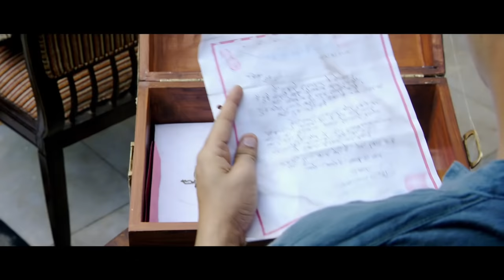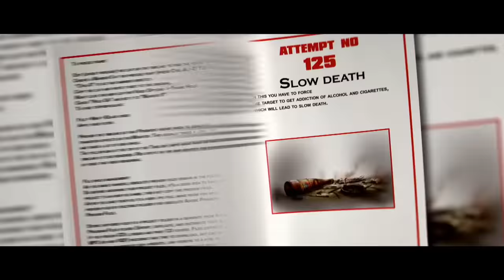Entertainment - Full Hindi Movie In 20 Mins | Akshay Kumar, Tamannaah, Johnny Lever, Sonu Sood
Akhil, an underdog and a failure, comes to know that his real father is a rich diamond merchant who has just passed away. When he goes to retrieve his wealth, he learns that a dog has inherited it.